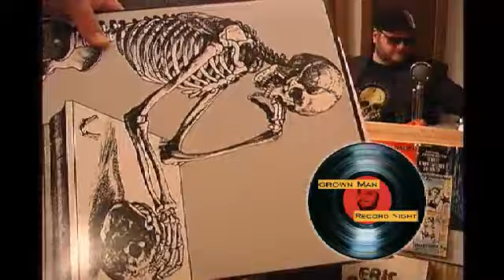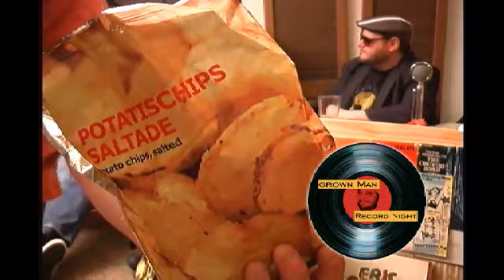Grown Man Record Night #74